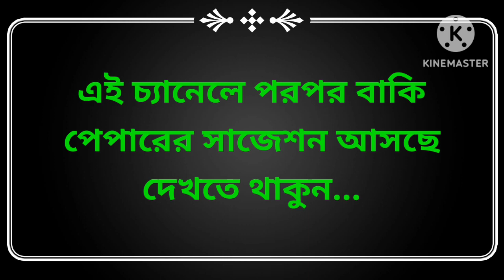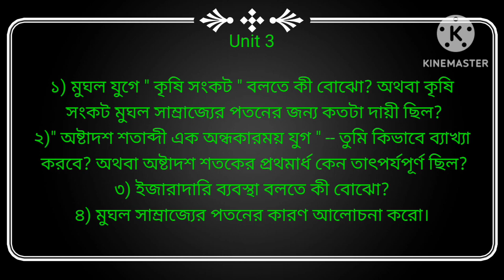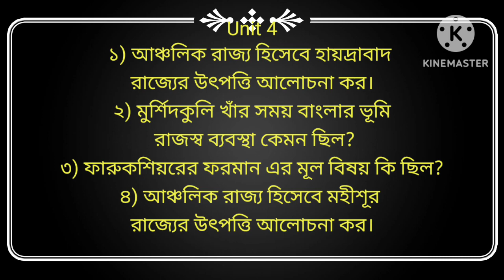Course 9 | Kalyani University | Sem-4 History | All Important Questions for 2023